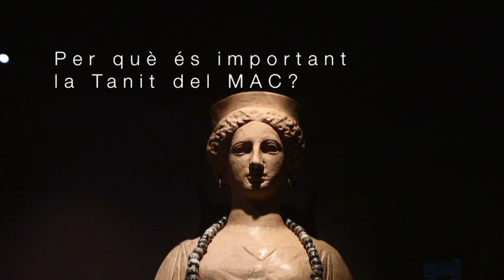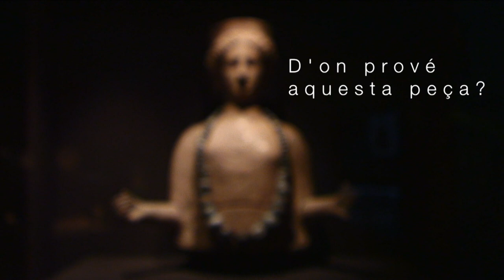Tanit. La deesa púnica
Tanit és considerada com la deessa principal de les illes en època púnica, la referència de la "Gran deessa Mare". Trobada a Eivissa, està datada al segle IV aC. És de terracota i representa un bust femení de gran qualitat i perfecció tècnica. Aquesta peça està inspirada en models hel·lenístics de clara formació siciliana o de la Magna Grècia.